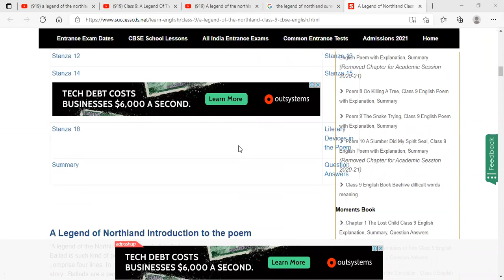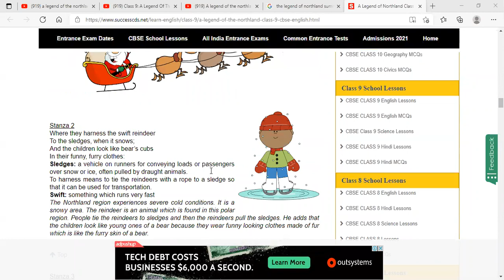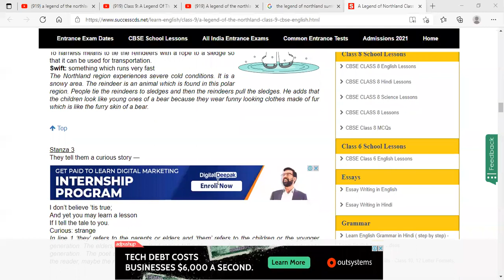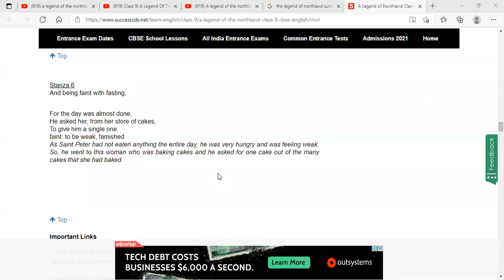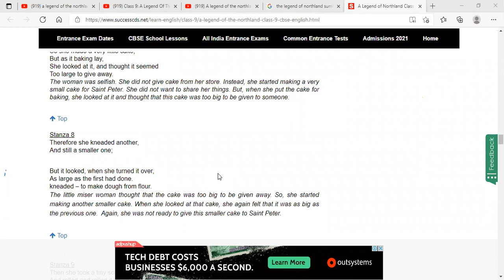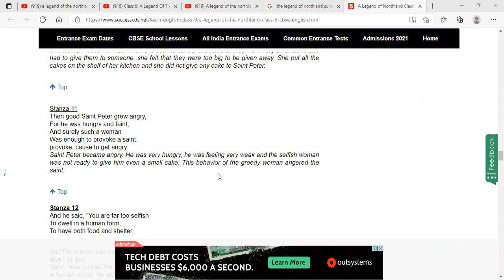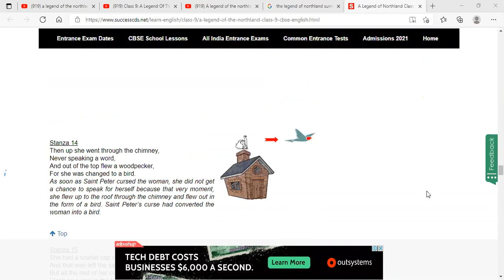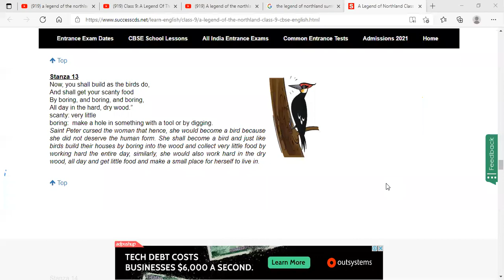LEGEND OF NORTHLAND